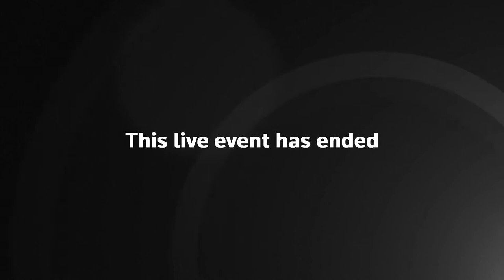Live: Boris Johnson faces Keir Starmer at PMQs amid Indian variant fears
Boris Johnson faces Sir Keir Starmer at PMQs amid Indian variant spread fears